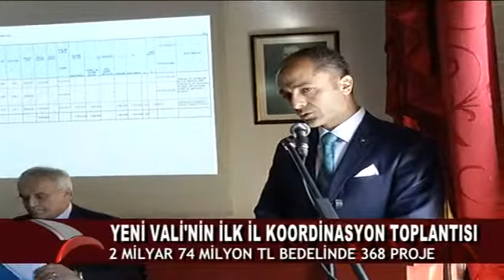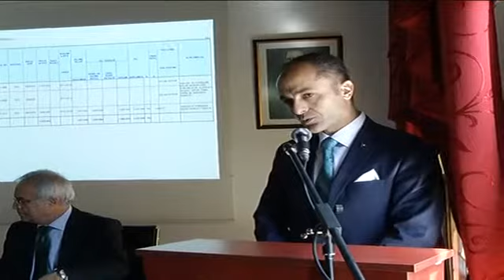YENİ VALİ’NİN İLK İL KOORDİNASYON TOPLANTISI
Dönem Nisan ayı İl Koordinasyon  Kurulu Toplantısı Vali Aydın Baruş Başkanlığı’nda yapıldı.